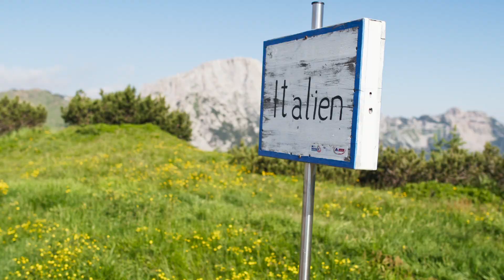Falkensteiner Hotel Sonnenalpe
WILLKOMMEN IM FALKENSTEINER HOTEL SONNENALPE
FAMILIEN. ZEIT. ERLEBEN.

4-Sterne Erlebnisurlaub am Nassfeld:
Die vielseitige Natur Kärntens hautnah erleben und vor imposanter Bergkulisse unvergessliche Momente genießen. Hier entstehen Erinnerungen, die bleiben. Erinnerungen an einen wunderbaren Familienurlaub und eine Kindheit voller Abenteuer. Das Falkensteiner Hotel Sonnenalpe ist gleichzeitig ein Ort wohliger Gemütlichkeit und Erlebnisparadies für die ganze Familie. Auf 1.500m Höhe am Kärntner Nassfeld gelegen, erwarten Sie dank zahlreicher Ausflugsmöglichkeiten ideale Voraussetzungen für einen unvergesslichen Urlaub voller Abwechslung!

HIGHLIGHTS
▸Familienhotel mit vielen Highlights für jedes Alter
▸Vollpension Plus mit ausgewählten Getränken zu den Mahlzeiten
▸Kärntnerisch-Italienische Küche mit Fokus Regionalität & Nachhaltigkeit
▸Acquapura SPA - Wellness- und Wasserwelt auf über 1.700 m²
▸Umfangreiche SPA Behandlungen ausschließlich mit Naturprodukten
▸Zahlreiche Erlebnisse und Freizeitaktivitäten in und rund um das Hotel
▸Liebevolle & professionelle Kinderbetreuung im Falky-Almland
▸Verleih von Babyausstattung
▸Traumhafte Lage auf der Alm mit beeindruckender Aussicht
▸Unzählige Ausflugsziele, Wanderwege und Fahrradrouten
▸Gute Erreichbarkeit per Auto & Bahnhof (Transfer auf Anfrage)
▸Viele Ermäßigungen mit der inkludierten +CARD holiday